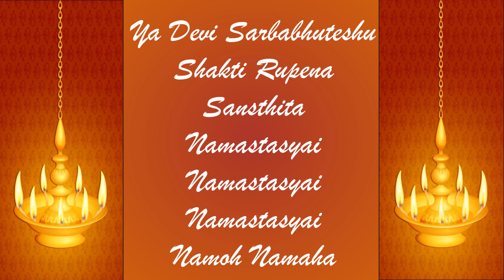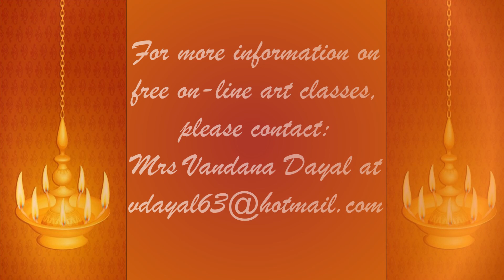Maa Durga Virtual Art Gallery Maa Durga Faces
Artwork from the students of Mrs Vandana Dayal